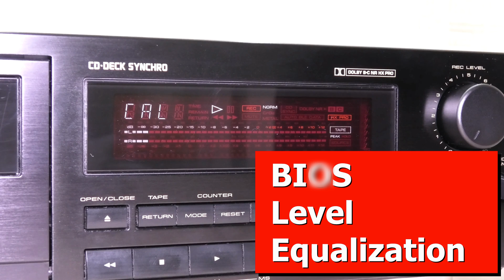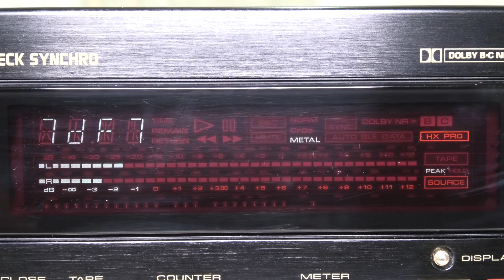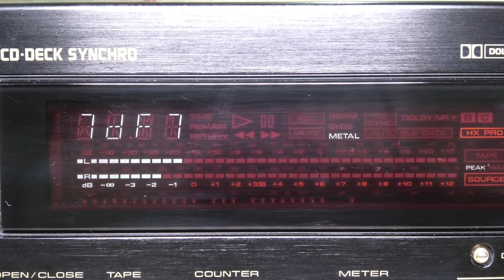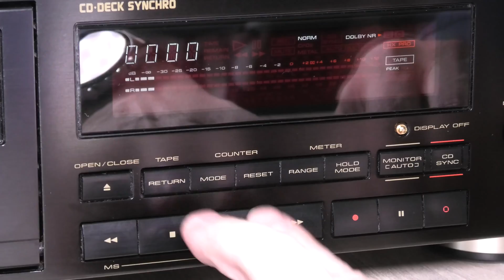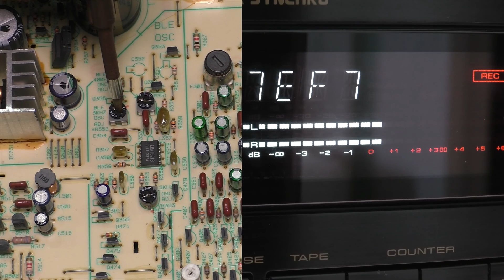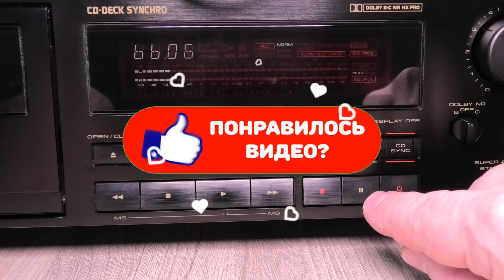Настройка системы автоматической калибровки AUTO BLE в Pioneer CT-777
Известно, что качественно прописать магнитную ленту позволяет система динамического подмагничивания. В кассетной деке «Pioneer CT-777» используется фирменная система калибровки «SUPER AUTO BLE». В этом видео покажу, как настраивается эта система согласно "Service Manual".